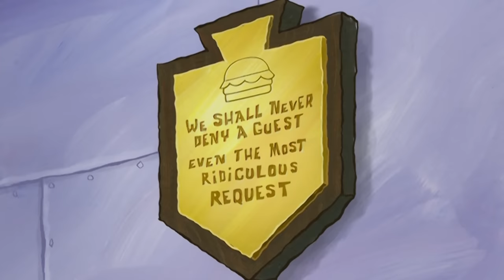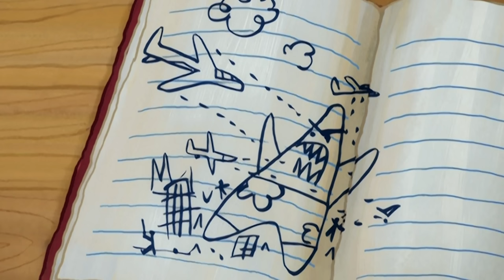Every Krusty Krab Business Idea 💡 | SpongeBob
The Krusty Krab might be famous for its Krabby Patties, but did you know that this underwater fast food joint has also been a hotel, time machine facility, and even a prison?! You've seen every Krusty Krab transformation -- now, check out every Krusty Krab business idea and re-branding!